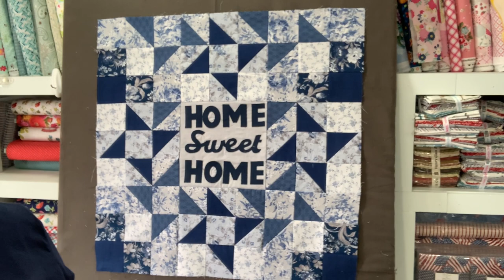Home Sweet Home Table Topper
Home Sweet Home Table Topper is 39 1/2 x 39 1/2 inches and is made from 8 fat quarters or can be made from scraps.  We made this table topper using our Creative Notions monthly subscription bag.  Using squares and half square triangles, you can make this stunning table topper.  This will make a great addition to your home decor or a lovely gift.